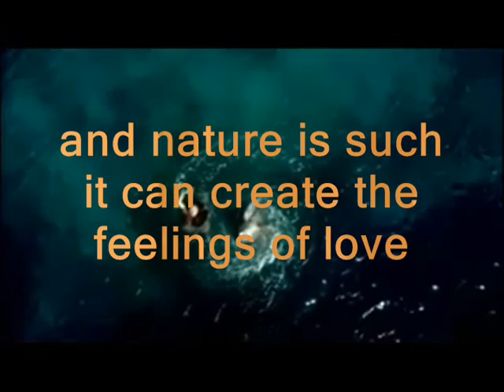Classic Song Modhu Maloti Dake Aai Singer Annie Jilani Feel The Feelings of LOVE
An Old Classic Song
SInger: Annie Jilani
Song: Modhu Maloti Dake Aai

Industry:  Food & Beverages, Health & Beauty, Architecture & Planning, Building & Construction Services, Finance & Investment, Medical & Healthcare Services

Region:  Africa, North America, Other Asian Countries, Southeast Asia, China, Hong Kong, Middle East

Topic:  Events/activities, Green manufacturing, Seminars, Hong Kong Advantage, Success Story, Investment